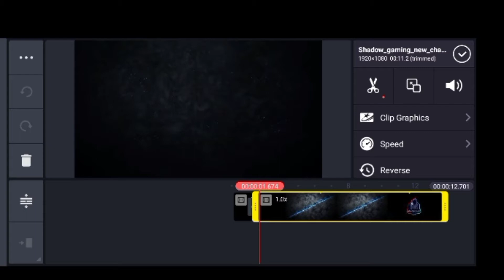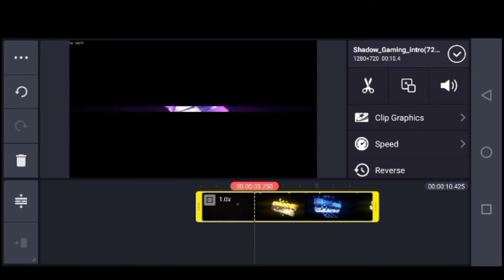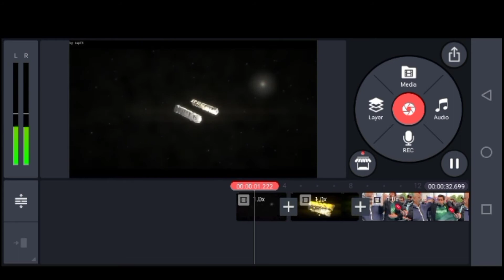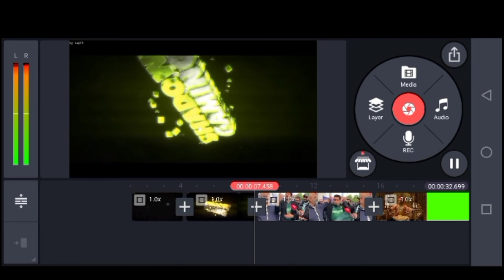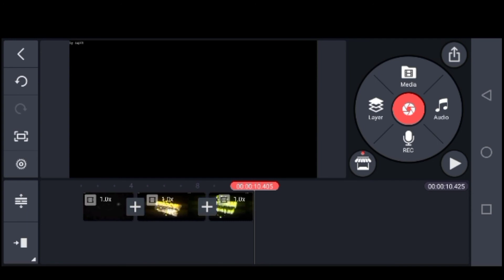How to add mems in kine master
my frind chenel

secound link